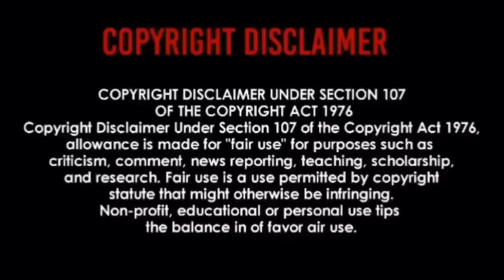Led Zeppelin - IMMIGRANT SONG | REACTION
just to let you know, my KASHMIR REACTION WAS BLOCKED BUT I HAVE HEARD THAT SONG BEFORE JUST Didn't know it was them

HERE'S THE VIDEO LINK